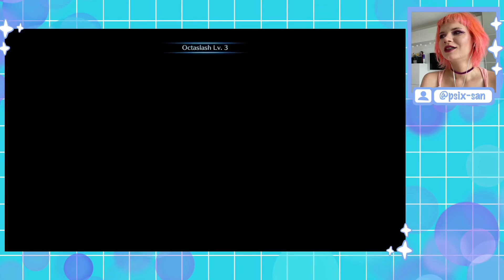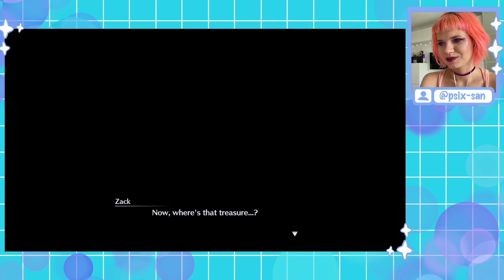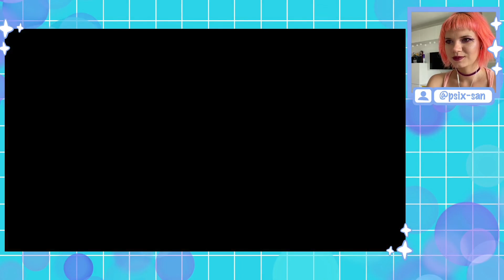♡ aerith | playing Crisis Core -Final Fantasy VII- Reunion on xbox #7 | ~70 min of gameplay ♥︎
~ playing *Crisis Core -Final Fantasy VII- Reunion* at the Seventh time ~

☆ *Timecode* ☆
0:00 - start
0:34 - mission (m8-5-1: treasure info 1)
7:59 - mako reactor 5
- 8:43 - plate interior - secret facility
13:01 - missions (m8-5-2: treasure info 2)
- 17:08 - materia fusion
- 22:15 - m8-5-3: treasure info 3
28:52 - project g
38:43 - sector 5 slums - church
45:03 - missions (m7-2-1: search and destroy)
- 49:38 - materia fusion
- 56:53 - m3-1-3: eliminate the copies
- 58:12 - m3-1-4: destroy the death machines
- 1:00:49 - m3-1-5: eliminate the death machines
- 1:02:58 - m7-2-2: search and destroy II